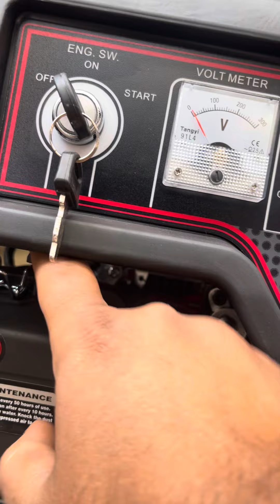7.5 KW PETROGEN PORTABLE PETROL GENERATOR SET AVAILABLE DELHIWALA ABDULLAH